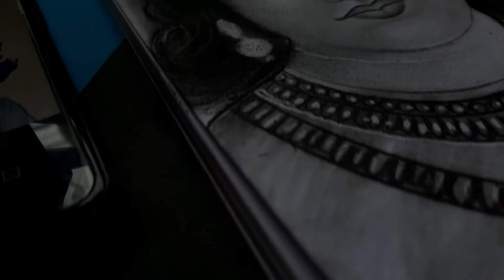How To Draw Krishna | Easy Drawing Trick | Tutorial | Janmashtami Special Pencil Drawing | Simple